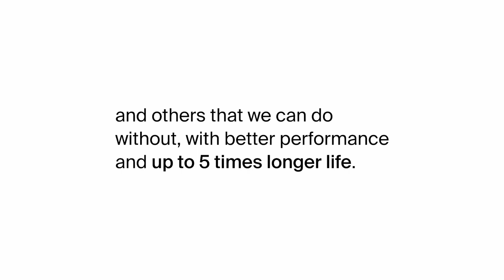Handle Finish: Ecotech - Ecological Antibacterial Satin-chrome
Ecotech finish handle: discover the innovation. Frosio Bortolo handles at the best online price

Forme® Handles by Frosio Bortolo is pleased to present ECOTECH®, an ecological, innovative and patented treatment, the result of years of research and investments.

In addition to giving the handles the satin-chrome effect without the use of harmful substances, it integrates an antibacterial protection.